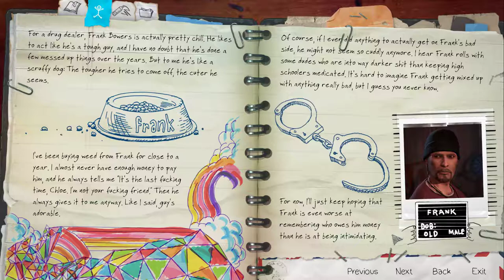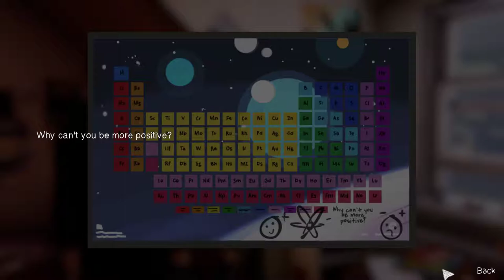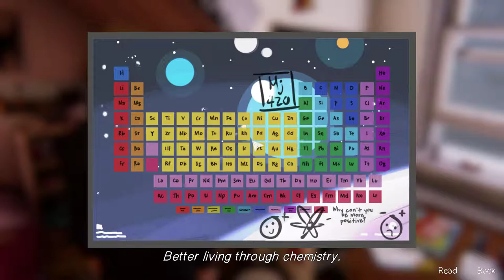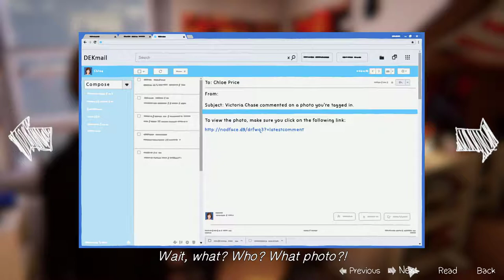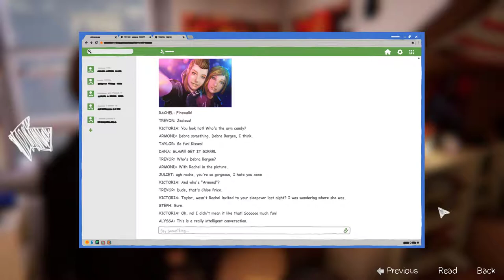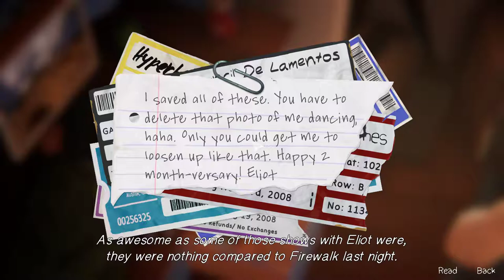Life is Strange Before the Storm Ep1 Part 3 - Wake & Bake - 60fps First Time Play No Commentary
Make reasonable but firm choices if possible, Illuminati outfit, gay as fuck.

LIFE IS STRANGE and LIFE IS STRANGE: BEFORE THE STORM are registered trademarks or trademarks of Square Enix Ltd. Square Enix and the Square Enix logo are trademarks or registered trademarks of Square Enix Holdings Co. Ltd. All other trademarks are the property of their respective owners. Used without permission.